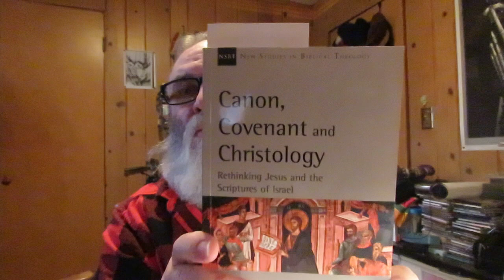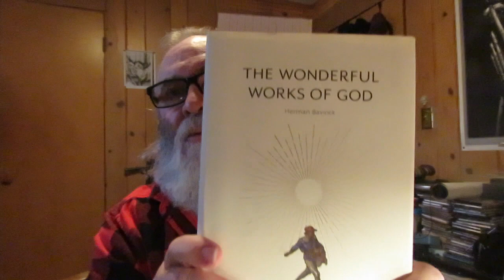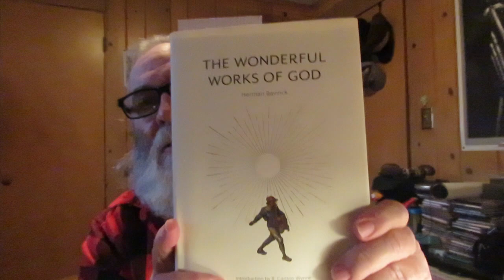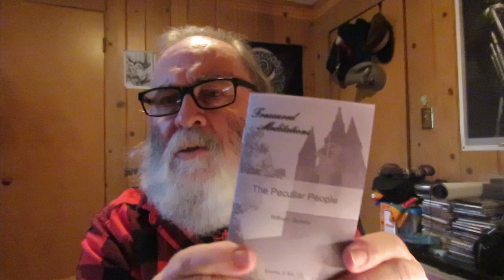Sunday Reads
'Canon, Covenant, and Christology: Rethinking Jesus and the Scriptures of Israel' by Matthew Barrett

'The Wonderful Works Of God' by Herman Bavinck

"[9] But ye are a chosen generation, a royal priesthood, an holy nation, a peculiar people; that ye should shew forth the praises of him who hath called you out of darkness into his marvellous light:
[10] Which in time past were not a people, but are now the people of God: which had not obtained mercy, but now have obtained mercy." 1 Pet. 2:9,10

25 C.M. Isaac Watts
Breathing after the Holy Spirit. Ps. 44. 25, 26
1 Come, Holy Spirit, heavenly Dove,
With thy all-quickening powers;
Kindle a flame of sacred love
In these cold hearts of ours.

2 Look how we grovel here below,
Fond of these trifling toys;
Our souls can neither fly nor go,
To reach eternal joys.

3 In vain we tune our formal songs,
In vain we strive to rise;
Hosannas languish on our tongues,
And our devotion dies.

4 Dear Lord, and shall we ever live
At this poor dying rate?
Our love so faint, so cold to thee,
And thine to us so great?

5 Come, Holy Spirit, heavenly Dove,
Come shed abroad a Saviour’s love,
And that shall kindle ours.